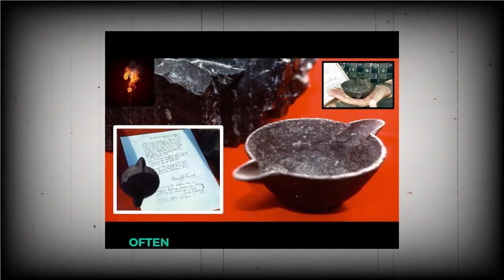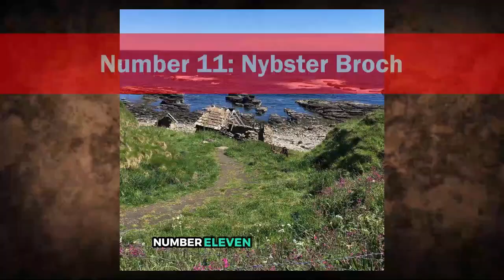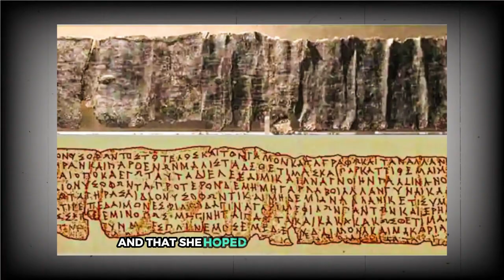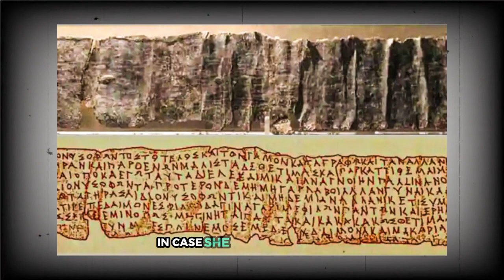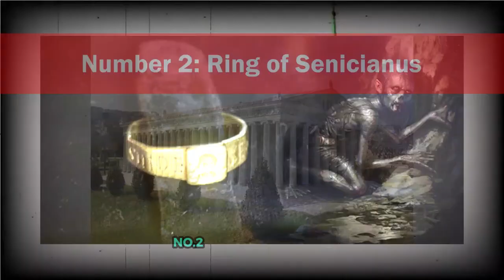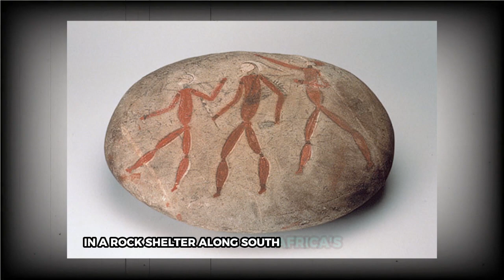15 Most Baffling Archaeological Finds Scientists Still Can't Explain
Can scientists offer us a logical explanation for everything that archaeologists found? The short answer is no. The long answer is also no, though it comes with a few qualifications.

Scientists will always try to make sense of findings based on the data they have, but sometimes, there are holes in what they know. What you’re about to see in this video exists squarely within those gaps.

You can also find us with:

15 Most Baffling Archaeological Finds Scientists Still Can't Explain
baffling archaeological finds
unexplained ancient discoveries
science can't explain these artifacts
weirdest archaeological discoveries
mystery relics from ancient times
ancient tech scientists can’t decode
real ancient objects without explanation
confusing prehistoric finds
unsolved archaeological mysteries
timeline-breaking artifacts
unbelievable ancient objects
scientifically baffling discoveries
archaeological oddities in history
artifacts no one understands
ancient relics defying science
puzzling discoveries from digs
real-life historical mysteries
objects out of place in history
hidden ancient items with no logic
unexpected finds in old ruins
bizarre things found underground
tools from lost civilizations
ancient items modern science ignores
relics no one can identify
top unsolved discoveries
artifacts found in strange places
lost technology of ancient times
inexplicable ancient structures
unreal archaeological puzzles
mystery objects historians fear
real finds that confuse science
scientists baffled by ancient evidence
confounding ancient constructions
finds that rewrite prehistory
unsolved questions in archaeology
forgotten tech from early man
real objects with no known origin
creepy ancient discoveries
mystery objects dug up globally
archaeological secrets still hidden
ancient items no one predicted
things found that break the rules
objects without historical context
controversial ancient discoveries
puzzling tomb finds
artifacts with no purpose
bizarre ancient discoveries caught on film
most mysterious things found in ruins

If these mind-warping discoveries cracked your trust in the timeline, hit that like button, share it with your mystery-loving crew, and subscribe for more videos that prove—some puzzles just don’t want to be solved. Drop a comment: which one gave you goosebumps?